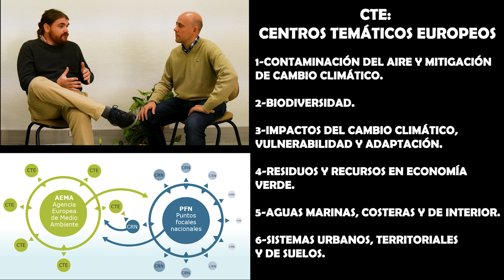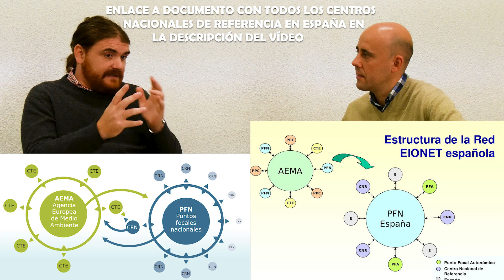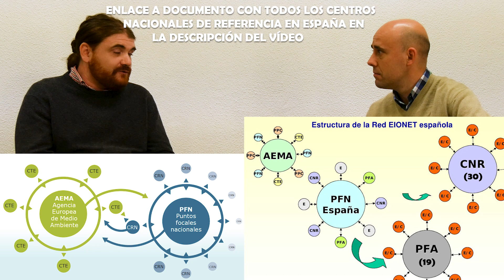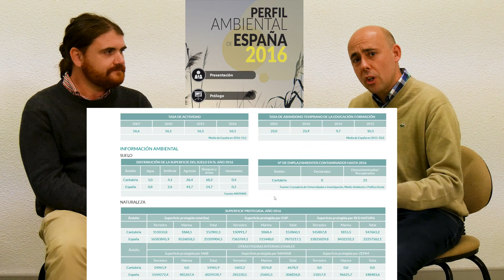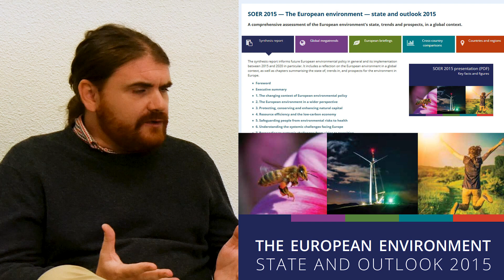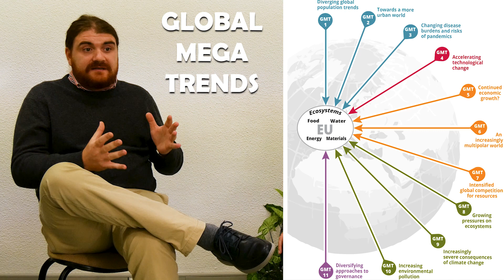¡Medio ambiente en Europa! RED EIONET: Red Europea de Información y Observación del Medio Ambiente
¡Hola neuronas verdes! Hoy os contamos cómo funciona otra de las redes de las que forma parte el CIMA, en este caso a escala europea. Se trata de la Red EIONET, la Red Europea de Información y Observación del Medio Ambiente. ¿Para qué sirve? ¿Quién forma parte de ella? ¿Cómo se organiza? ¿Cómo participa el CIMA en ella? Daremos respuesta a estas y otras preguntas en el vídeo.

Enlace a centros nacionales de referencia de la Red EIONET española

Si te ha gustado este vídeo y quieres apoyarnos, suscríbete al canal, pon comentarios y dale al botón de pulgares arriba, ¡nos anima a seguir ofreciendo más recursos y vídeos en el canal! ¿Nos ayudas a crecer?